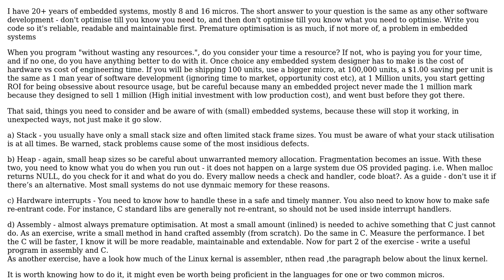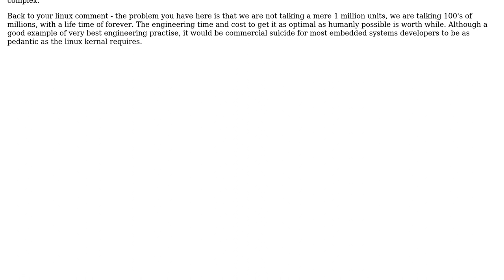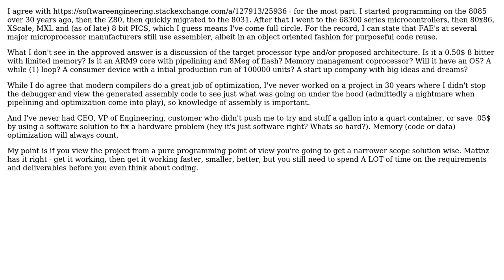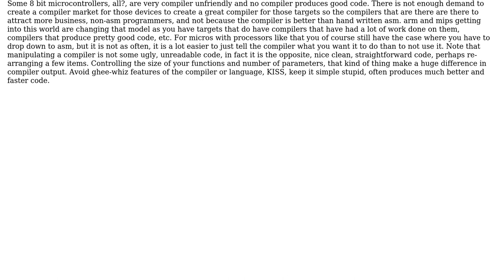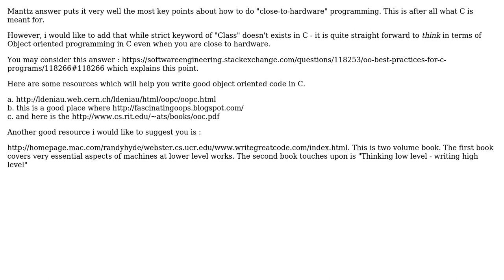Software Engineering: Resources on Writing Efficient C Code for Micro-controllers? (5 Solutions!!)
Software Engineering: Resources on Writing Efficient C Code for Micro-controllers?

With thanks & praise to God, and with thanks to the many people who have made this project possible! | Content (except music & images) licensed under CC BY-SA | Music | Images & others | With thanks to user zvrba user old_timer user mattnz user Gio user Dipan Mehta user AceofSpades and the Stack Exchange Network Trademarks are property of their respective owners. You are responsible for your own actions.